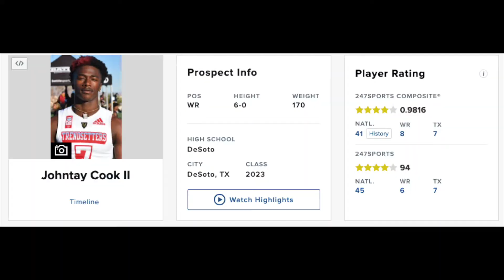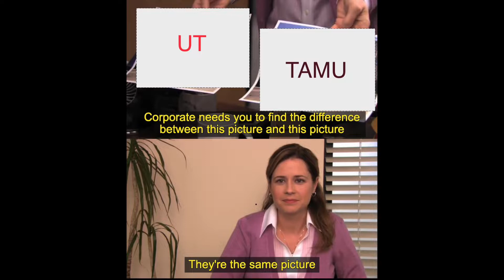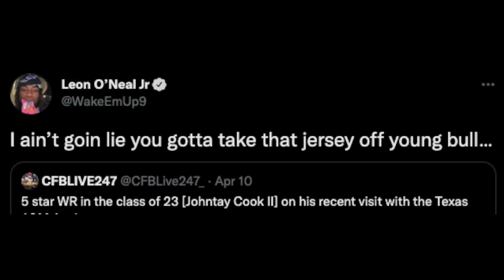Johntay Cook Is A SAVAGE, Top 2023 Recruit visits Texas and Texas A&M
In this video I discuss how Johntay Cook visited both Texas and Texas A&M. He wasn't too impressed with the sports trophies at either school. I also talk about how much potential both UT and TAMU have in football this season. Let me know what you think bellow.